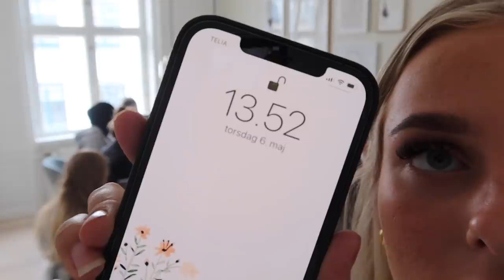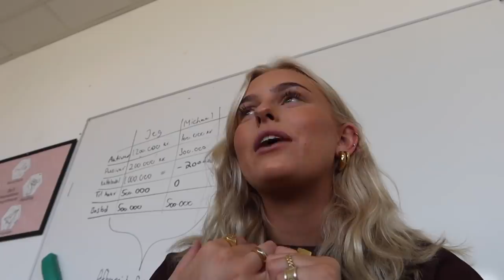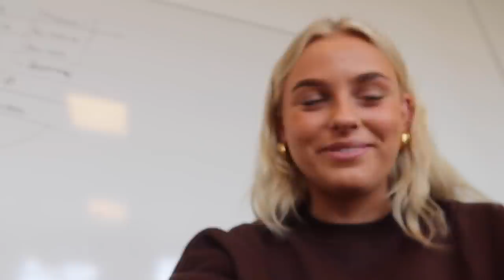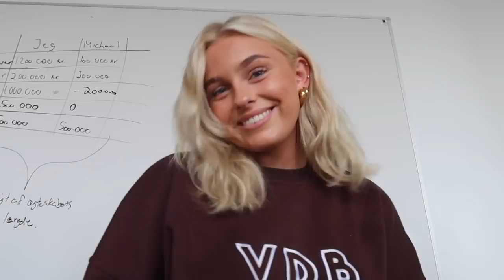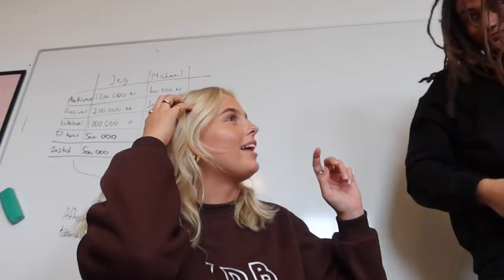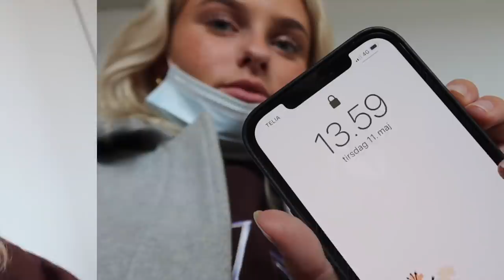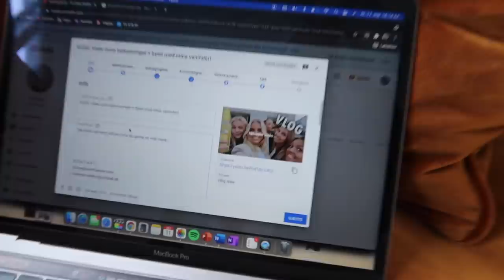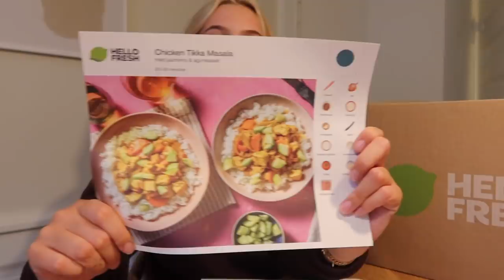VLOG: En af de sidste RIGTIGE SKOLEDAGE!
Denne video er i samarbejde med Hello Fresh

Hvis I også kunne tænke dig at prøve Hello Fresh måltidskasser, så har jeg en rabatkode til jer!

I kan enten benytte jer af dette eller skrive min rabatkode 'MADMEDLOUISE'. Rabatkoden giver jer 30% rabat på de første to måltidskasser, og herefter 10% på jeres tredje og fjerde måltidskasse. I kan altså spare op til 725 kr. Enjoy!

+ Navn: Louise Schaumborg Madsen
+ Alder: 19 år
+ Højde: 169,5 cm
+ Klasse: 3.G
+ Skole: Niels Brock Innovationsgymnasiumet
+ Fødselsdag: 5. marts 2002
+ By: København
+ Startet på YouTube: sommerferien 2013 (11 år)

+ Main kamera: Canon 70d
+ Objektiver: 50mm & 18-135mm
+ Vlogging kamera: Canon powershot G7X
+ Mikrofon: RØDE
+ Redigerings program: Final Cut Pro X

thnx